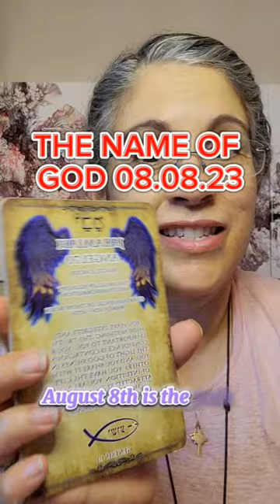The 70th name of God, Jamabiah, rules over August 8th.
Learn HOW to understand the messages in the deck!

for more info!